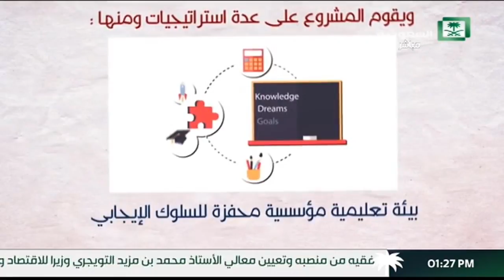برنامج حياتنا الطالب هو ثروة الوطن